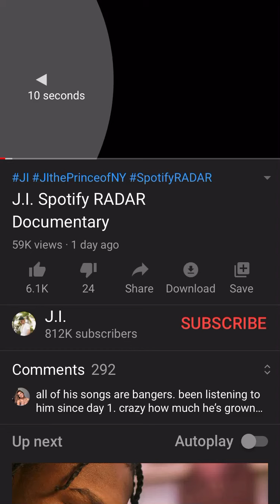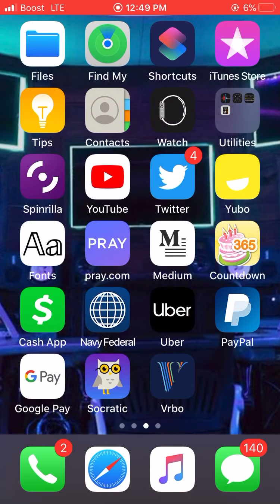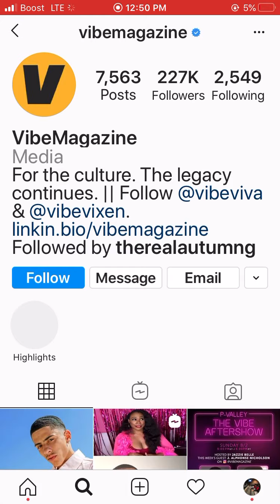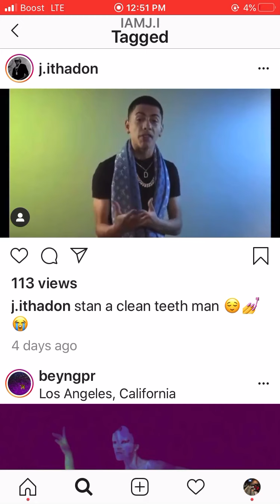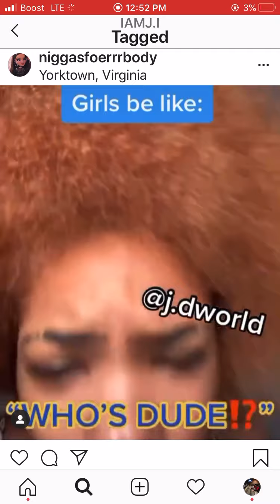Ji Spotify Radar